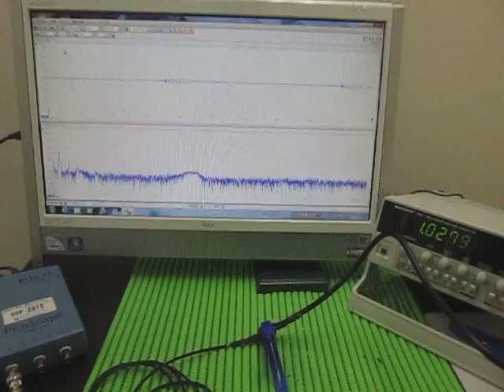超音波‹応用›実験 Supersonic wave experiment